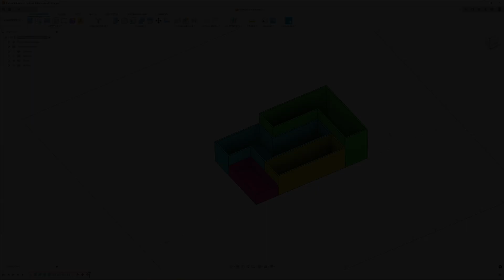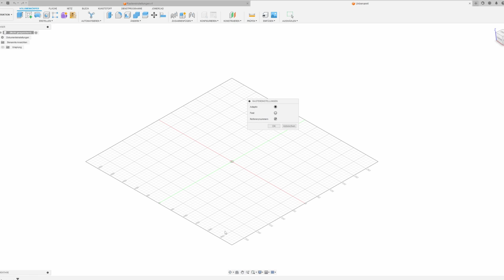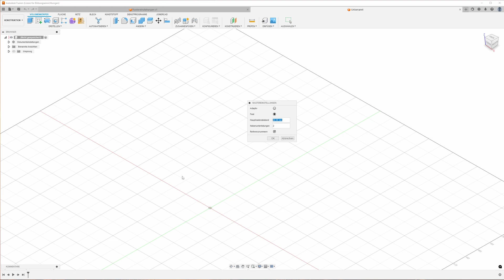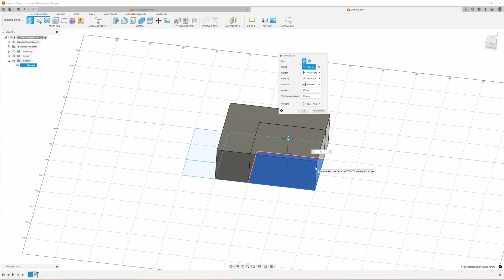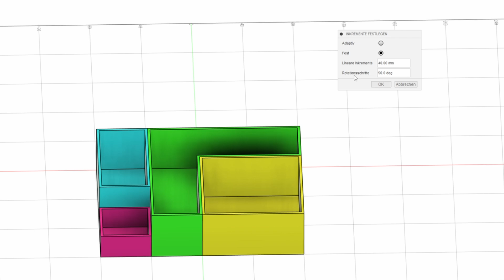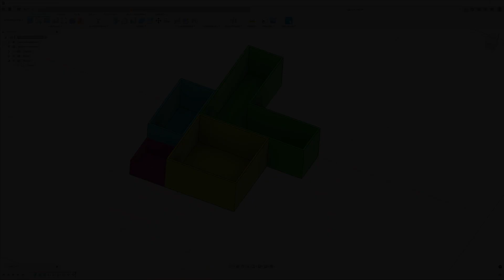Fusion 360 Tutorial: Raster- und Fangobjekte für präzise Konstruktionen anpassen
In diesem Video zeige ich Dir, wie Du in Fusion 360 die Raster-Einstellungen und Fangobjekte anpassen kannst, um effizient und präzise zu arbeiten. Besonders nützlich, wenn Du beispielsweise Schubladeneinlagen oder ähnliche Projekte konstruierst! Wir gehen Schritt für Schritt durch, wie Du das Raster fest einstellst, Dimensionen wie den Rasterabstand definierst und das Layout Deiner Konstruktion mit den richtigen Tools anpasst. So wird es einfacher, genaue Konstruktionen zu erstellen und die gewünschten Ergebnisse zu erzielen. Viel Spaß beim Ausprobieren!

Wir freuen uns darauf, dich im Stream zu sehen und deine Fragen live zu beantworten. Bereite deine Neugier und deine Fragen vor – lass uns zusammen die Möglichkeiten des 3D-Drucks und der CAD-Modellierung entdecken!

✔ Meine Hardware-Empfehlungen
- 3Dconnexion SpaceMouse Compact
- Meta Quest 3 512 Gb mixed Reality VR Brille
- Revopoint MIRACO Pro Handheld 3D-Scanner

✔ Werkzeuge und Tools
- Franttik S1 Pro 3,7V, Magnetischer Elektrischer Schraubendreher bis 6Nm
- Franttik E1 Max Mini Elektro Schrauberndreher Set, 2 Gänge bis 3Nm
- Infrarot Thrmometer MESTEK -50°C bis 800°C
- Feuchtigkeitsmessgerät MESTEC
- Tadeto Schallpegelmesser 30bD bis 130dB

✔ Meine 3D Druck Tools Empfehlungen
50 g 3D DRUCK Sekundenkleber extra stark - Inkl. Anti-Austrocknung-Spitze - KRAFTPROTZ
- Kunststoff Schaber mit langem Griff und 100 Ersatzmessern
- Kunststoff Schaber mit kurzem Griff und 100 Ersatzmessern
- 1/4 Zoll Adapter Schraube Kamerazubehör
- SUNLU Trockner Box S4 (4 Rollen Filament)
- SUNLU Trockner Box S2 (1 Rolle Filament)